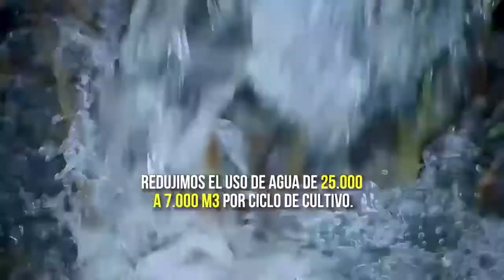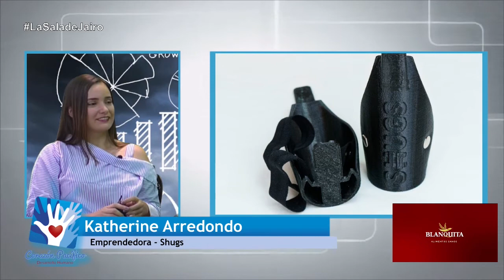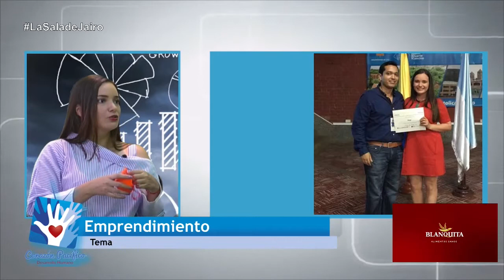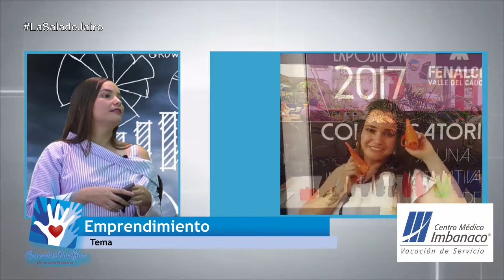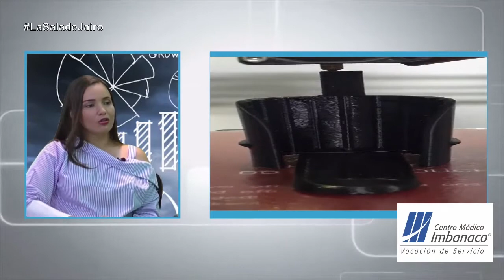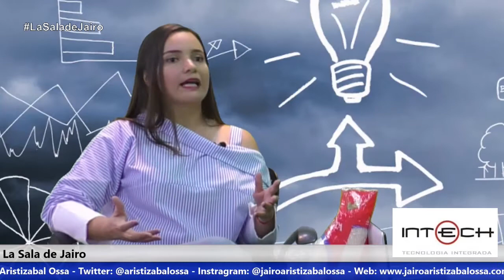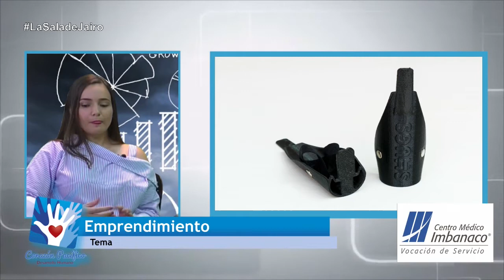Jairo Aristizábal Ossa - Katherine Arredondo Emprendedora: Shugs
Conozca a Katherine Arredondo, emprendedora, su empresa es  Shugs. Vea esta historia de emprendimiento y consejos sobre el formarte como tu propio jefe.

Centro de Medios Digital
Programa La Sala de Jairo, contenidos de emprendimiento, cultura, salud, familia, educación, medio ambiente, eventos de ciudad, comunidad.
Facebook Live de Lunes a Viernes a las 9:00 a.m Hora Colombia